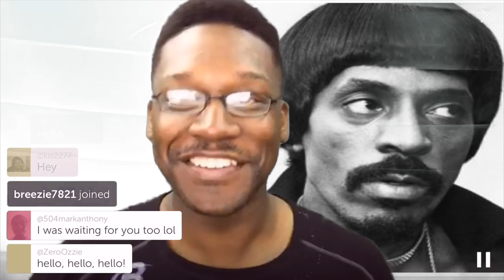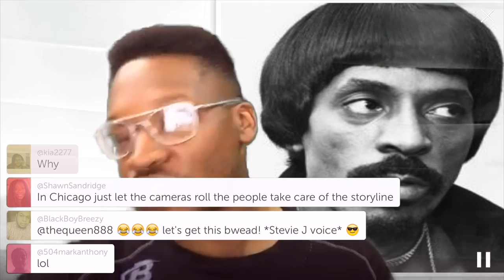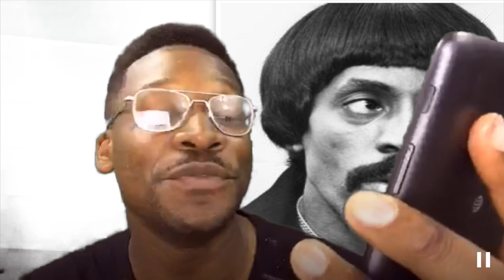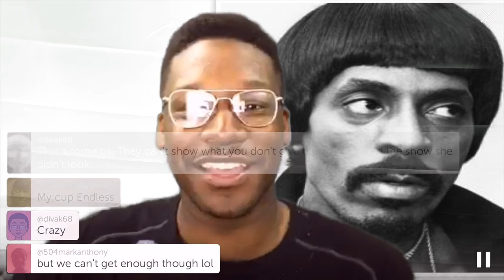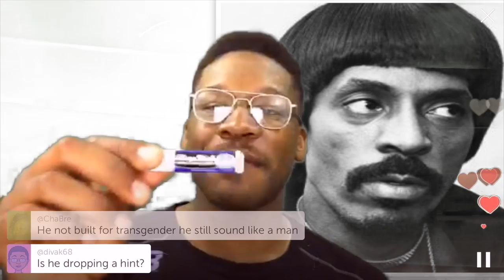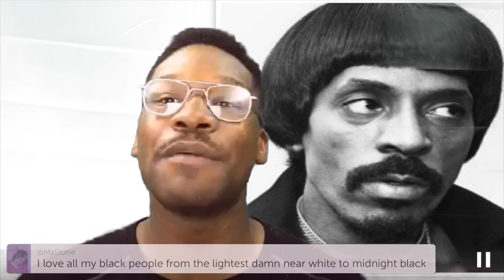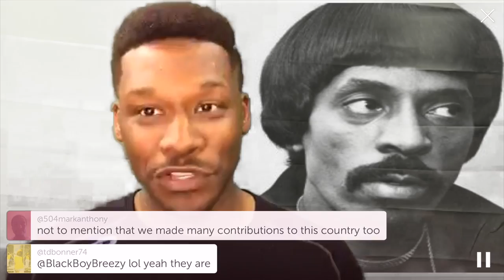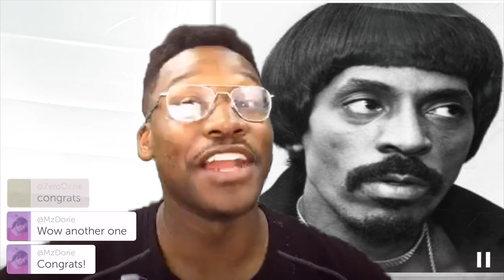TATTWT; Caitlyn Jenner, RHOA Talk, LHH Talk, Tyrese Tank Ginuwine & Much MORE